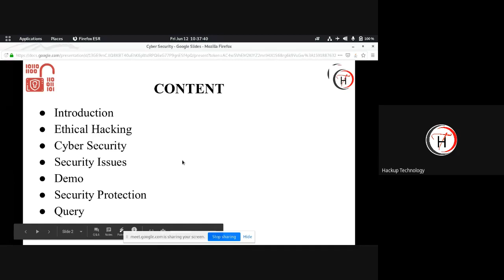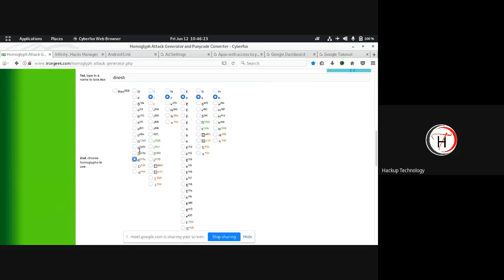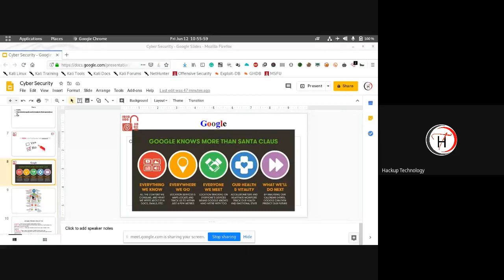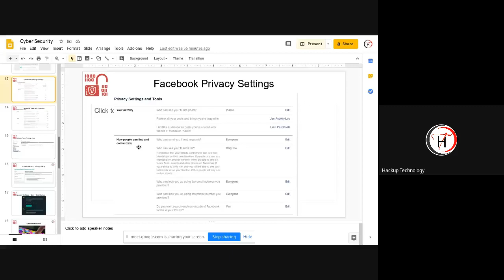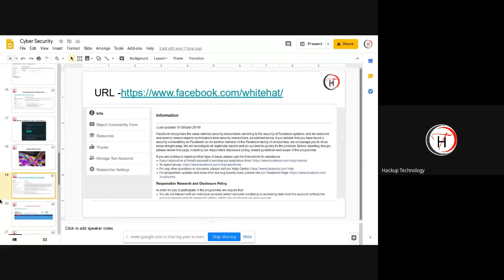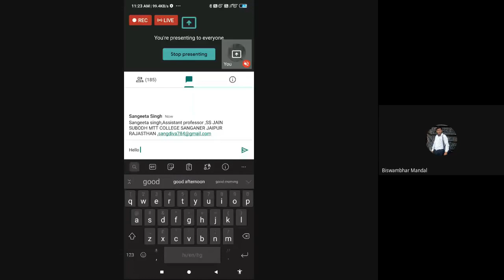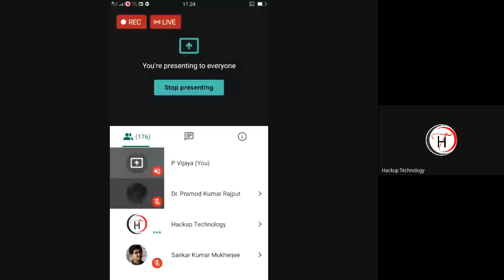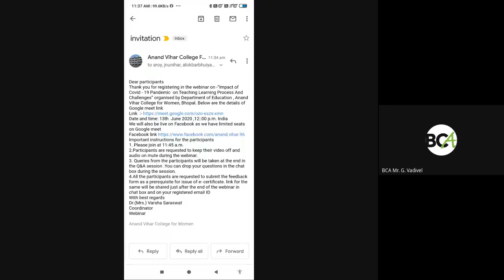SNMV 7 DAYS FDP 2020 (Recording Session (12.06.20)